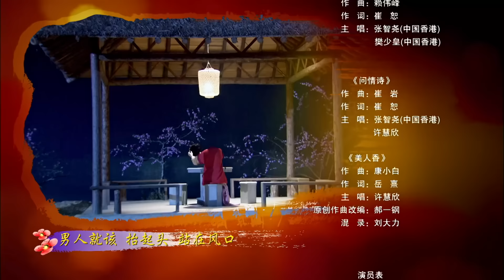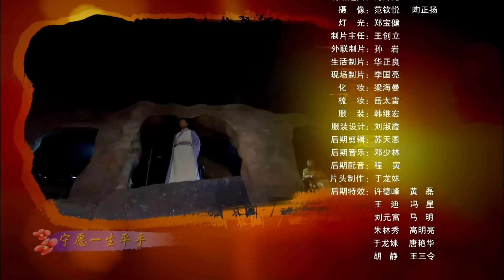【古装电视剧 】一代侠盗01 The Bandit Grandmaster丨功夫侠盗行走江湖被东瀛忍者刺杀，一招制敌轻功天下第一！张智尧